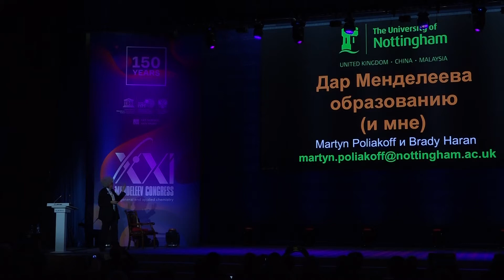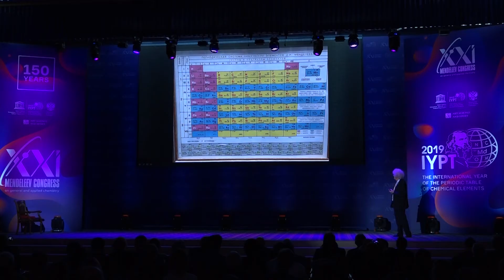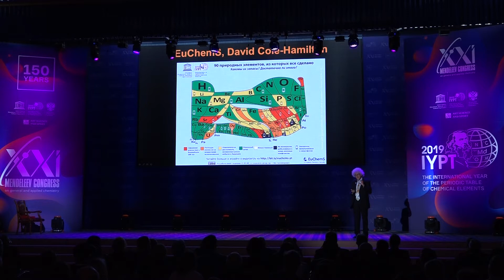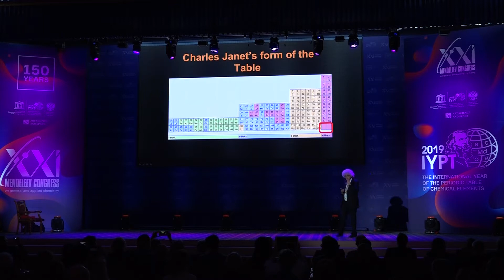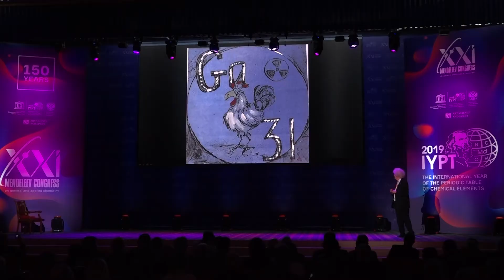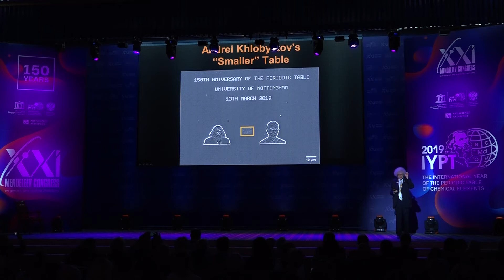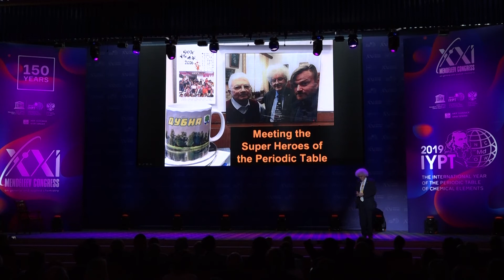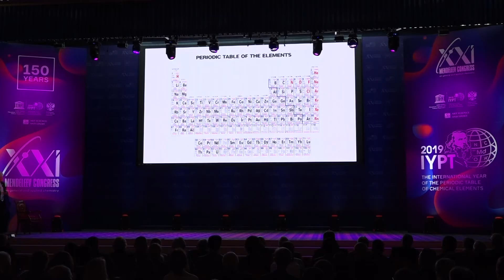Мартин Полякофф - XXI Менделеевский Съезд